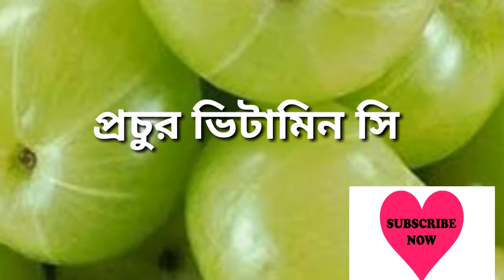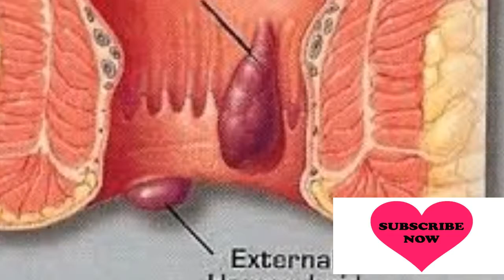অামলকির পুষ্টিগুণ জেনে নিন Azad vision tv 2019